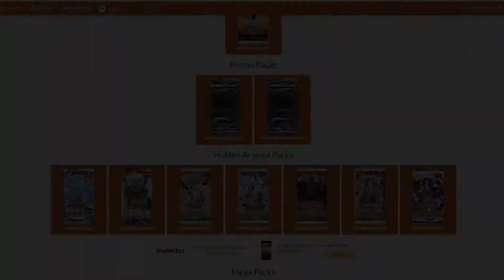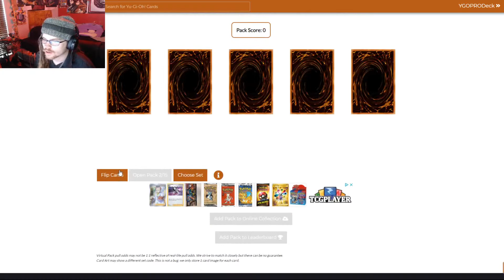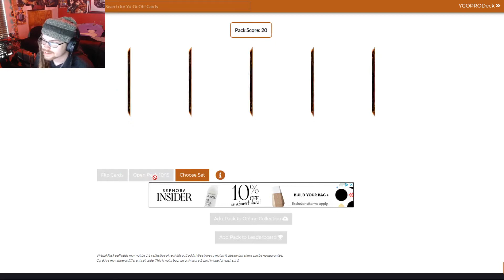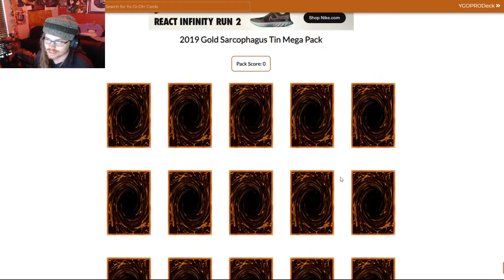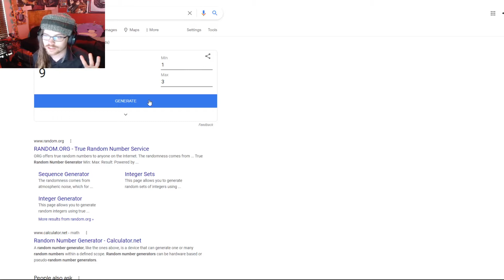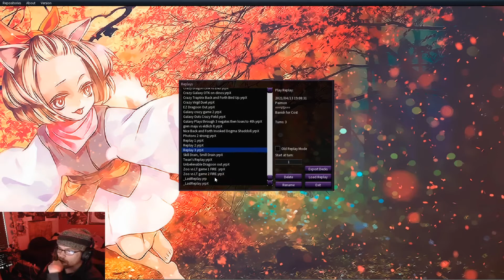DBPW: Sealed Only The Infinity Chasers - Episode 1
Promising start!

TWITTERRRRRR!

Hit me on the Book!